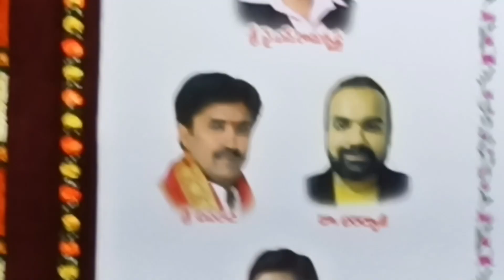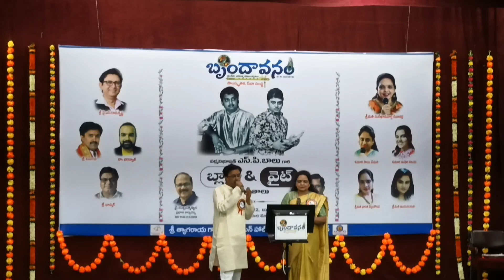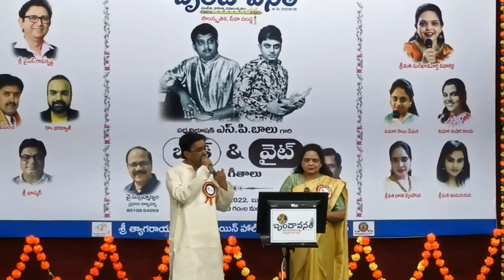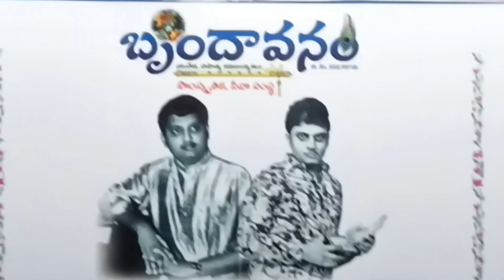Paalaraathi Bommaku Song | Singers Vipanchi & Surekha Murthy